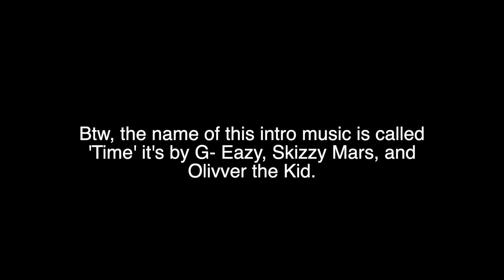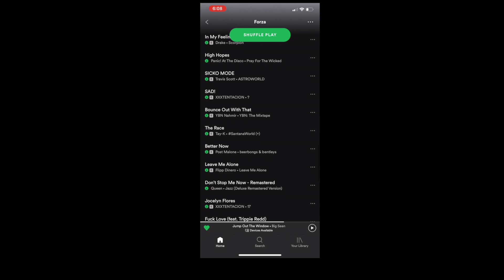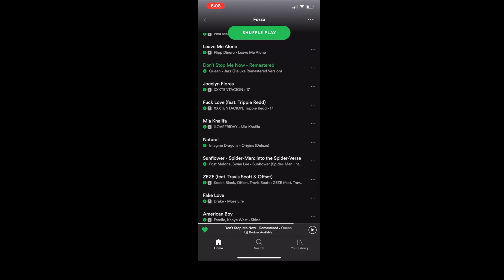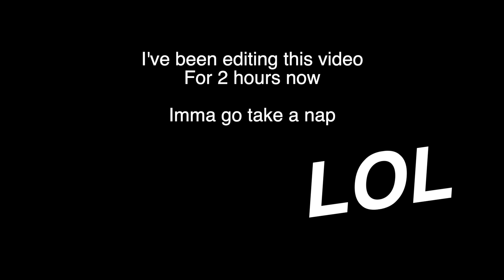What's on my playlist?